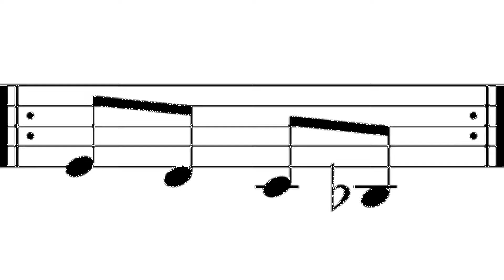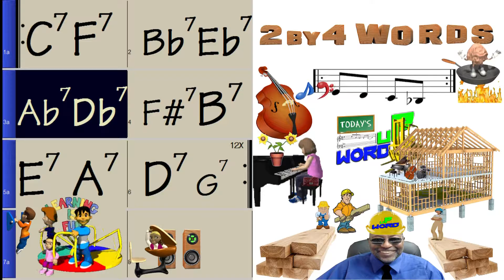Dominant7 2x4 13 C4